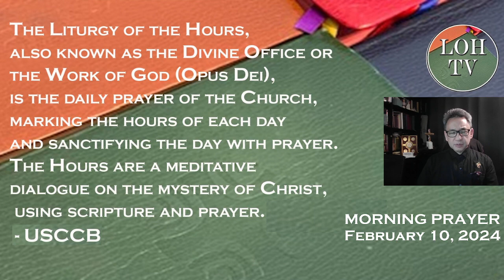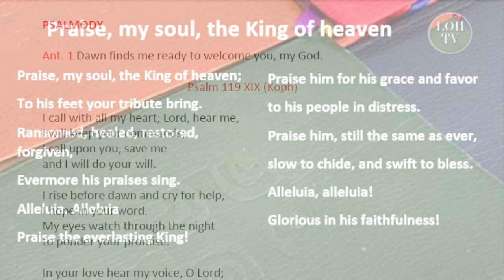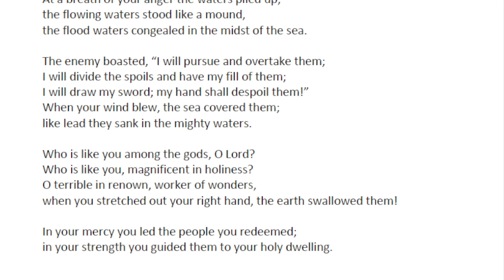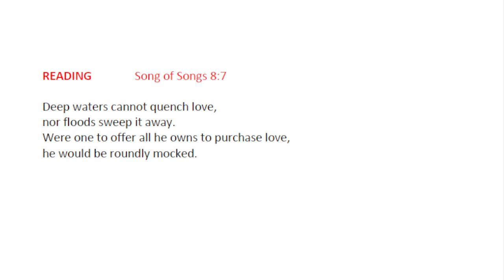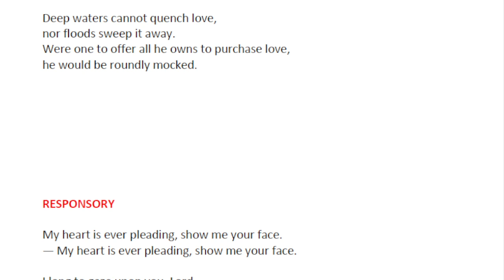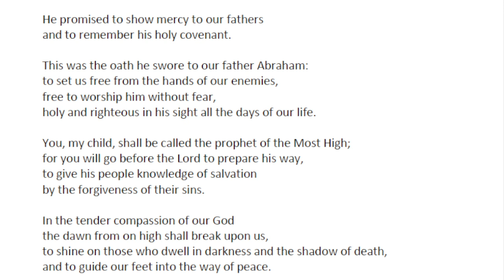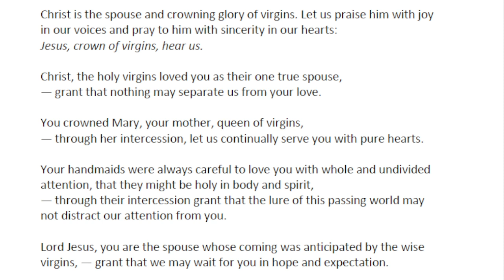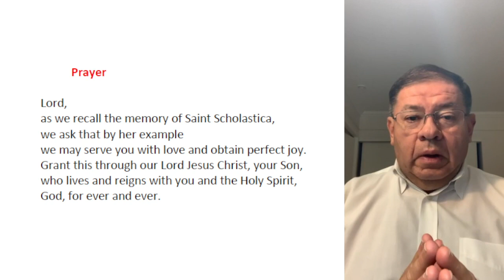Liturgy of the Hours Morning Prayer, February 10, 2024